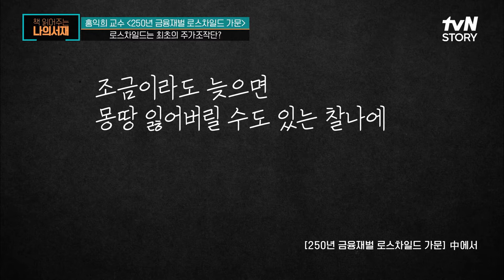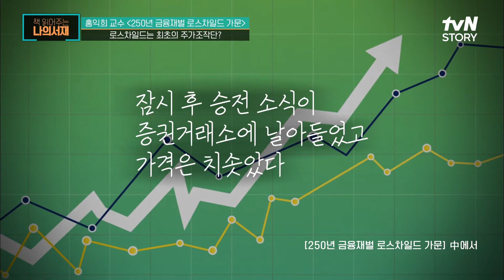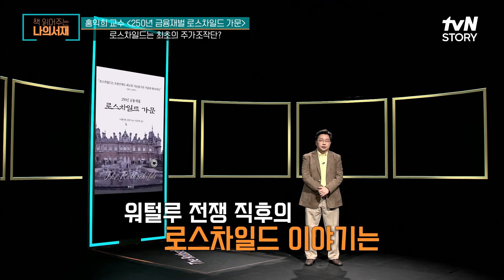로스차일드는 주가 조작단? 빠르게 얻은 승전 정보로 영국 채권의 62%를 사들이다 책읽어주는나의서재 EP.50 | tvN STORY 220508 방송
tvN STORY (일) 오전 11:00